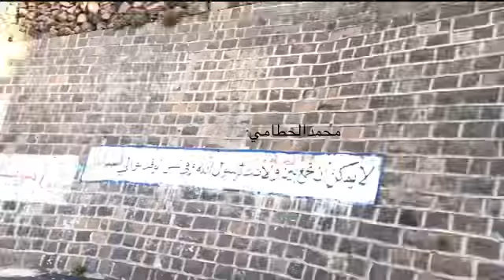احلا موقف صادفنا بلخط عجوز وصلناها ودعت لنا دعاء. يفرج الهم 😍